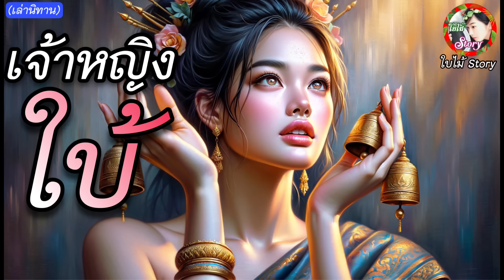เจ้าหญิงใบ้ | เมื่อเจ้าหญิงเกิดพูดไม่ได้หลับจากจับระฆังที่ห้องใต้ดิน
เมื่อเธอใช้มือแตะที่ระฆัง จู่ๆเธอก็พูดไม่ได้  เพราะระฆังไม่มีลิ้น